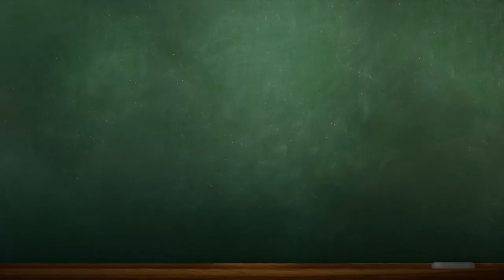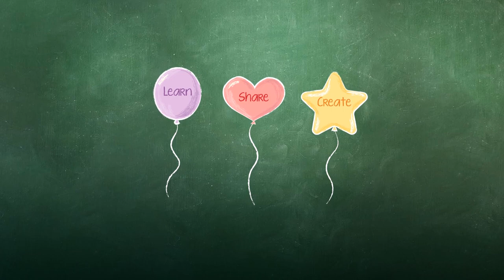Story Structure: Beginning, Middle and End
Heidi Jo Gallagher  |  Wichita Collegiate School  |  Wichita, KS

In this small group lesson, Heidi uses picture cards to show story structure.  First she tells a story and points to the beginning, middle and end. Then students make up their own story and identify the beginning, middle and end.